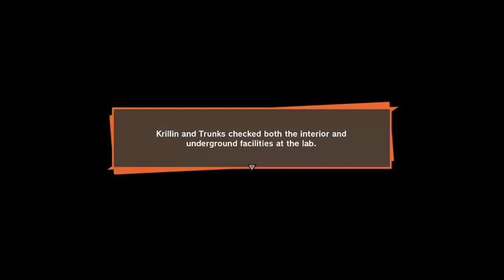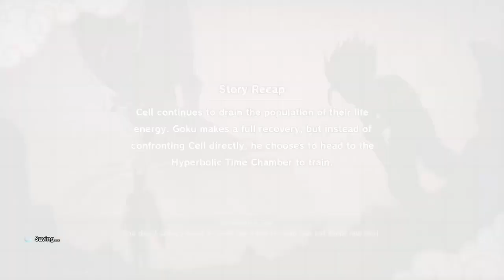The Monster Cell | DBZ:Kakarot #34